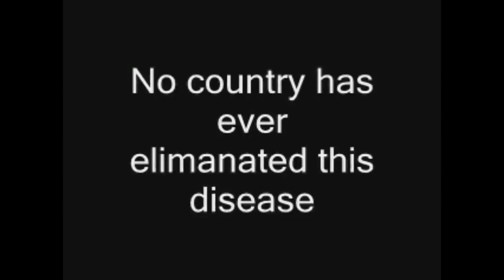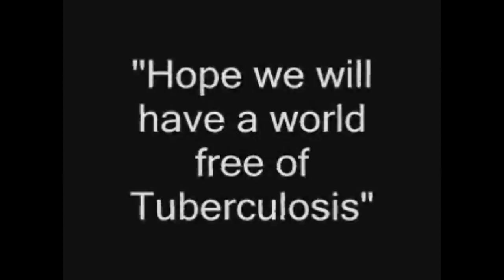Effect of TB and Tuberculosis - short film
tb,tuberculosis,neglected diseases,drug discovery,developing countries,mdr,tdr,osdd,xdr,tb drugs,tb cure,tb disease